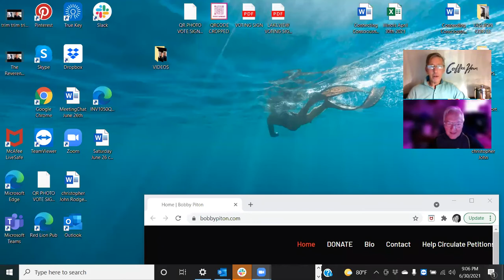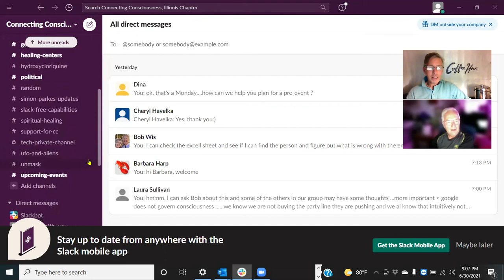Connecting Consciousness Illinois with Bob Wisniowicz -Tech, Slack Starlink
Bob explains the Slack platform and how to connect with other members
on the topics conscious people in Illinois want to talk about.
Thanks Bob